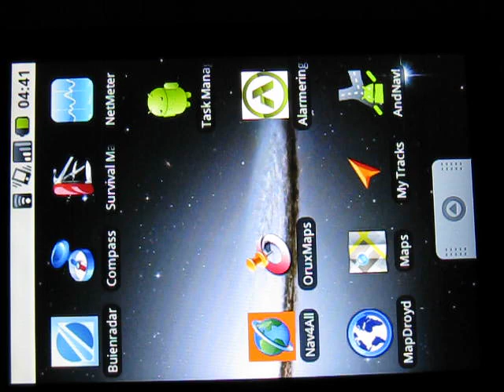OruxMaps and New Zealand Topographic Maps on HTC Magic